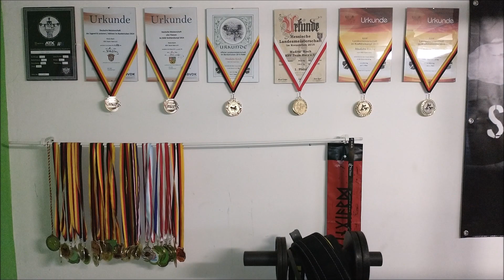Was bist du nur für ein Vater?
*Werbung
* Meine Nahrungsergänzung und Kleidung von Gods Rage
* Mit dem Einkauf unterstützt ihr mich im Wettkampfsport!

Equipment
✗Game Capture Card
✗Gaming Maus
✗USB 3.0 Verlängerung

Bücher
✗Starting Strength
✗Programmgestaltung im Krafttraining

Gesundheit
✗XL Manschette